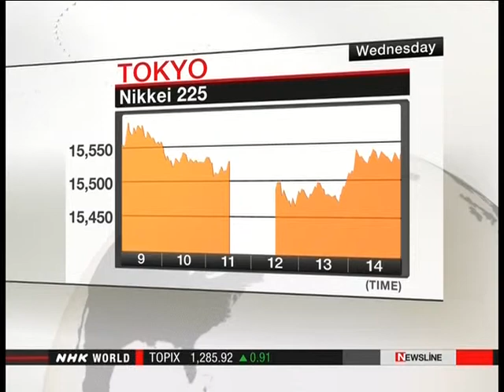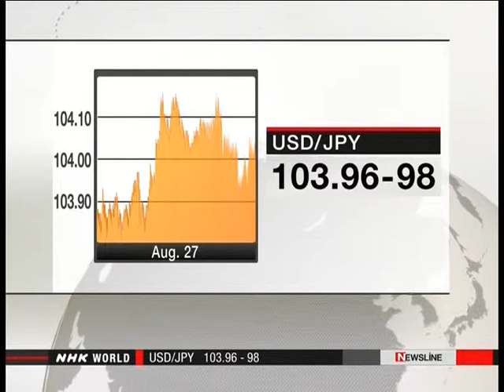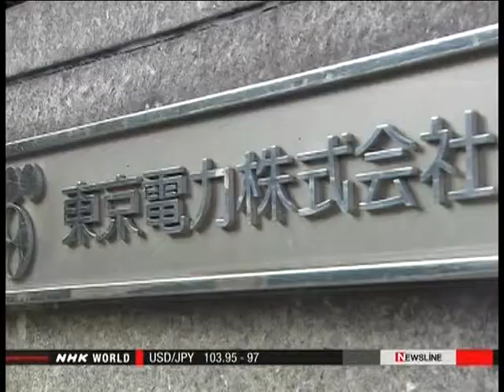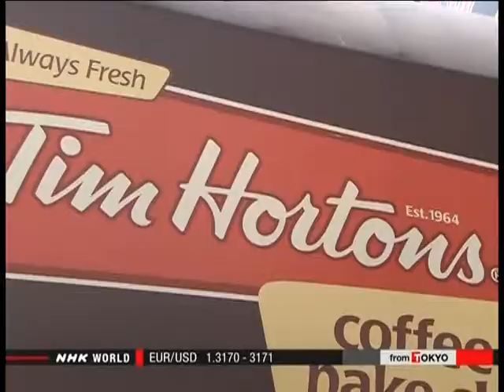270814 - NHK World. NewsLine.